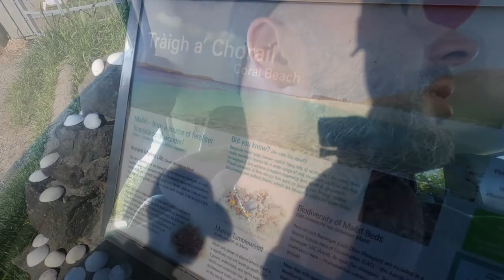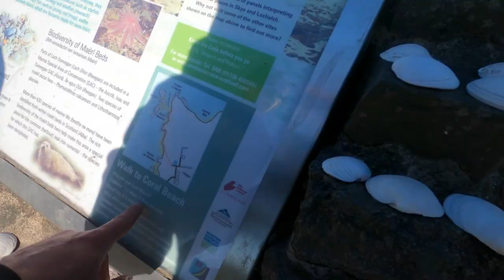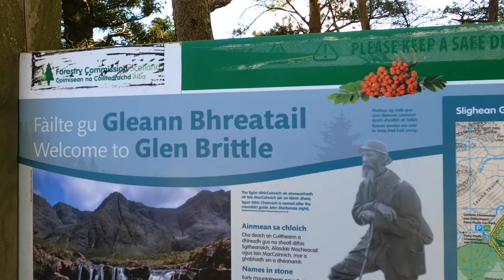Isle Of Skye Pt2 ( Coral beach, Neist Point, Fairy Pools) English subtitles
Part 2 of our trip around Skye, this time a little bit of underwater footage on Neist point and coral beach